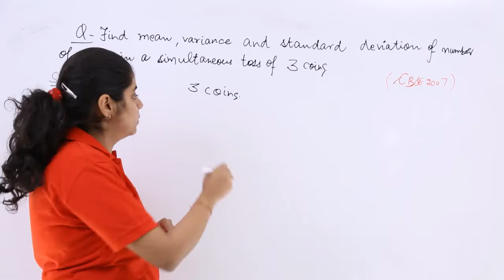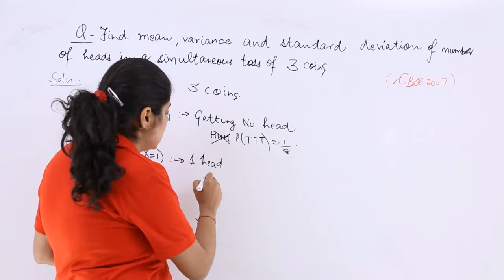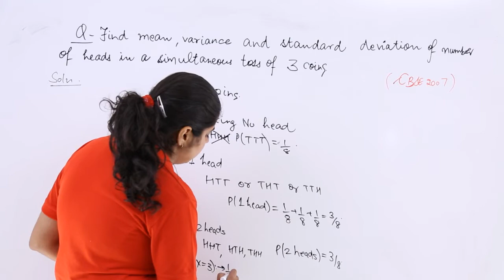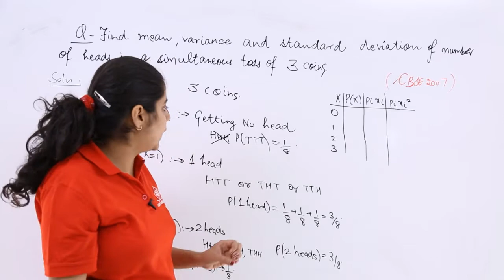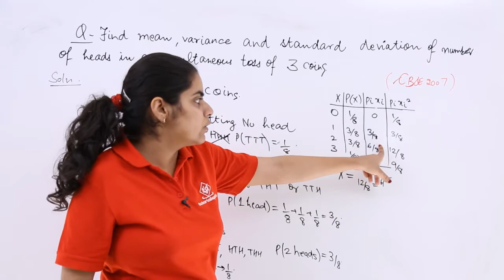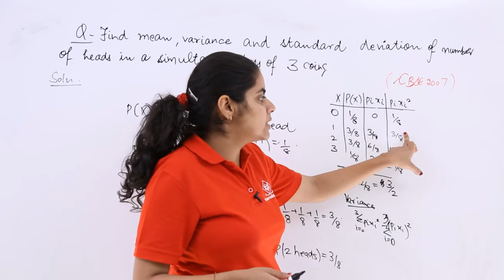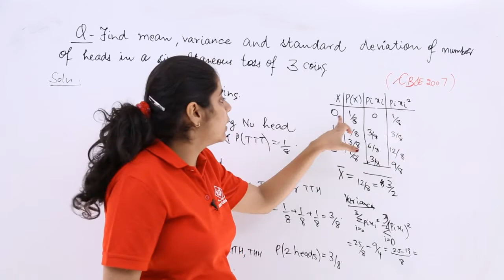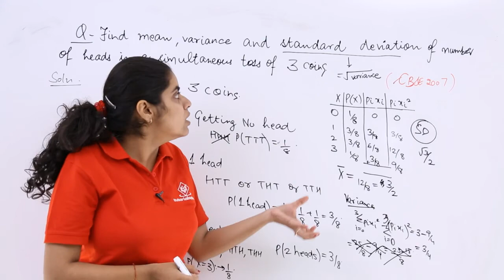Class 12th – Variance of Discrete Random Variable Problem-1 | Probability | Tutorials Point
Variance of Discrete Random Variable Problem 1
Lecture By: Ms. Ridhi Arora, Tutorials Point India Private Limited